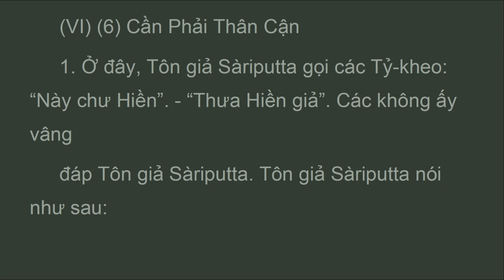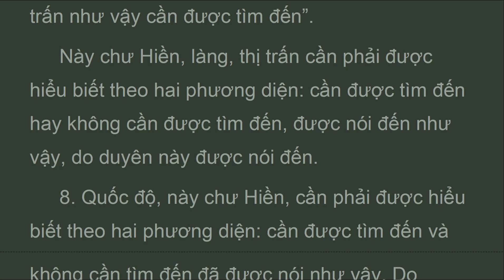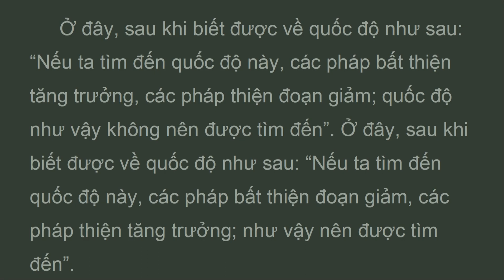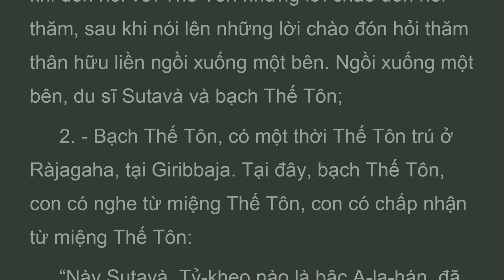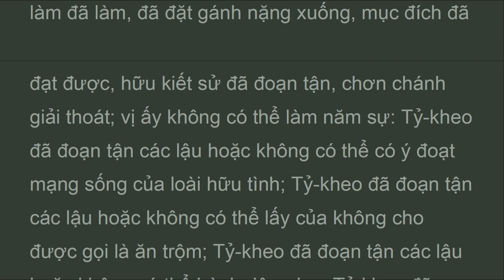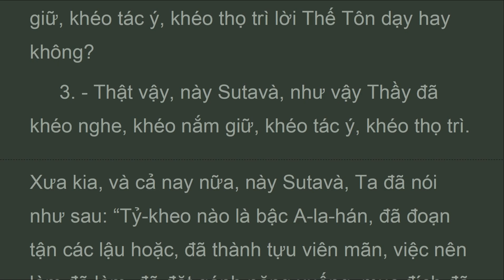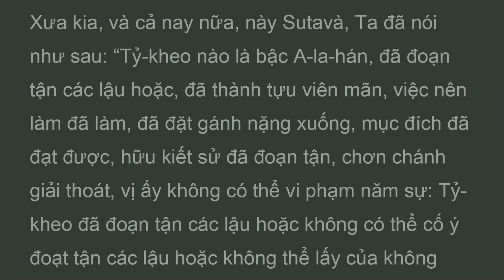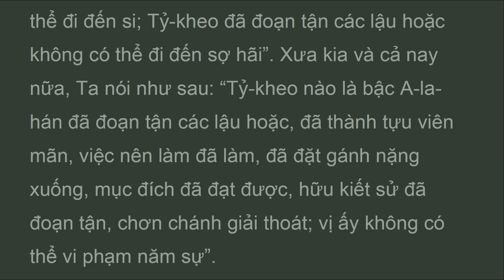TCB9_06-07_ Phải Thân Cận, CHƯƠNG CHÍN PHÁP, KINH TĂNG CHI BỘ, HT Thích Minh Châu (Jun 2024)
KINH TĂNG CHI BỘ
Anguttara Nikaya
Hòa Thượng Thích Minh Châu Dịch Việt 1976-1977
 CHƯƠNG IX: CHƯƠNG CHÍN PHÁP
 I. Phẩm Chánh Giác
(VI) (6) Cần Phải Thân Cận
(VII) (7) Du Sĩ Sutavà

vn